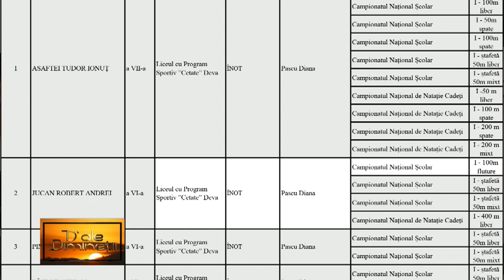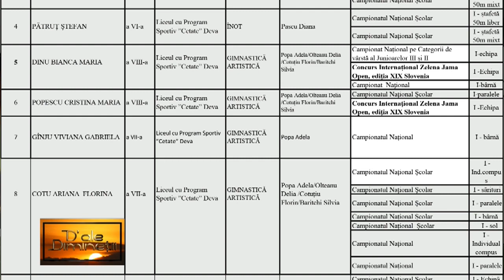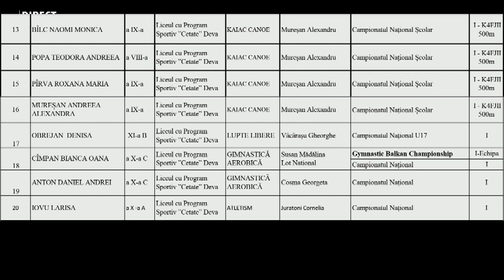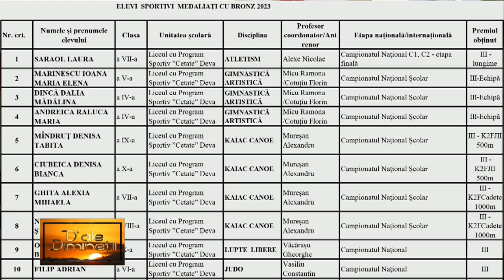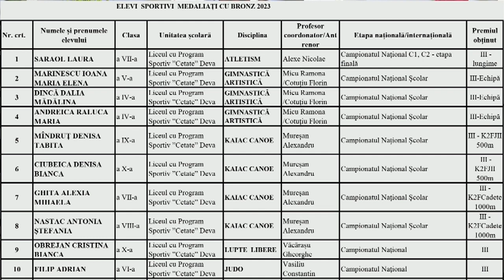D'ale diminetii - ADRIAN LIGA - 23 IANUARIE 2024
prof. ADRIAN LIGA - director Liceul cu program sportiv ,,CETATE" Deva la HUNEDOARA 1 TV la emisiunea „D’ALE DIMINEȚII”, realizată de IOANA POP.